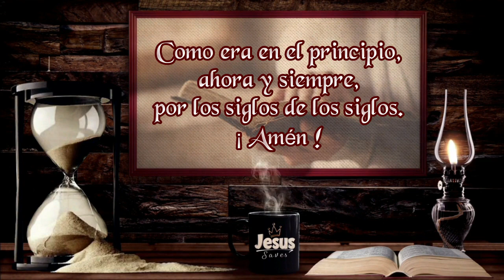😇 SANTO ROSARIO 🕊🙏/ Hoy Sábado 22-07-2023 / Misterios Gozosos / Padre Francisco Perdomo